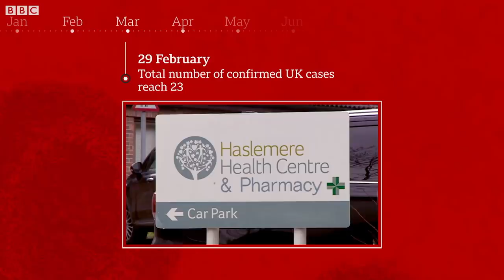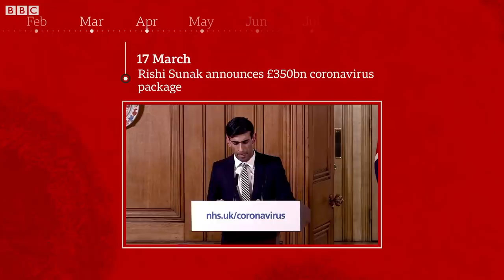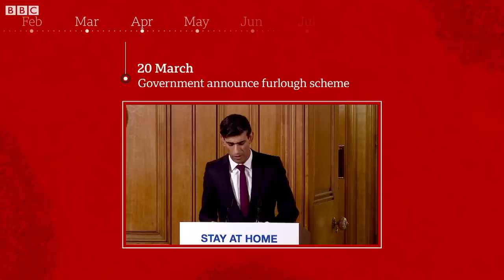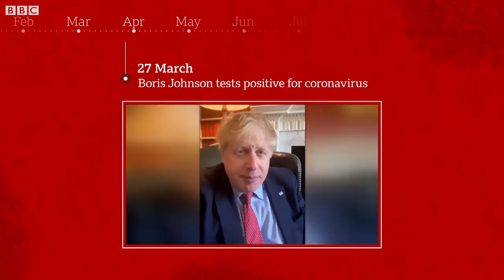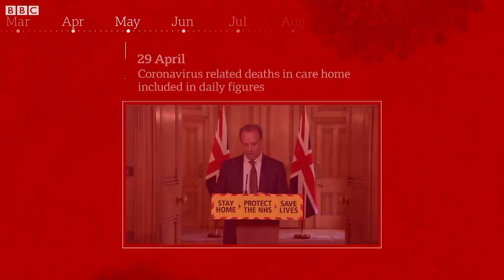Coronavirus in the UK: The first 100 days - BBC News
The first confirmed case of coronavirus in the UK was on 31 January. Since then more than 30,000 people have died with the disease and thousands more have needed hospital treatment.

Here's how the crisis has evolved in the 100 days since the first case, and how the government's policy has shifted as the situation changed.